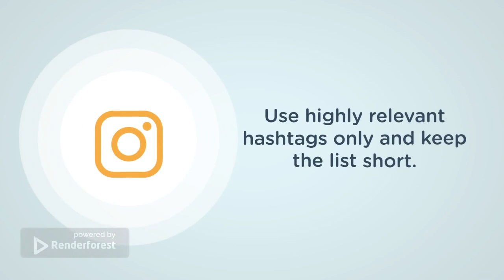Get noticed on social media and gain more subscribers and followers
If you are about to watch this video, you are probably looking for ways to beat the TikTok, Instagram, Facebook, Pinterest, Twitter or YouTube algorithm and get noticed on social media. It might seem quite an impossible achievement right now, but if you really want your posts to be seen by more people, improve your visibility online, increase your engagement and get more likes and interactions, don’t get discouraged, follow our tips and you’ll see how it gets easier to be found by your target audience and Internet users genuinely interested in your content.